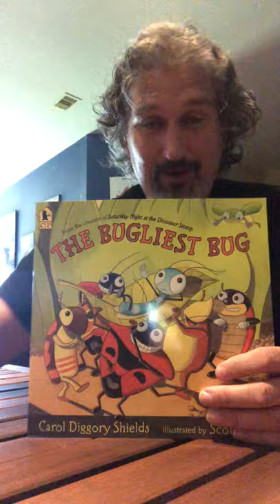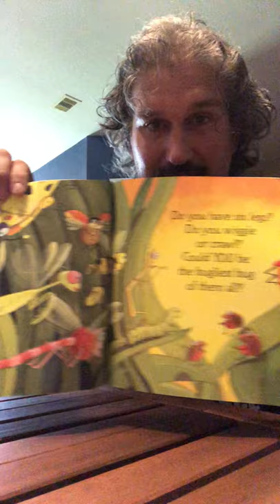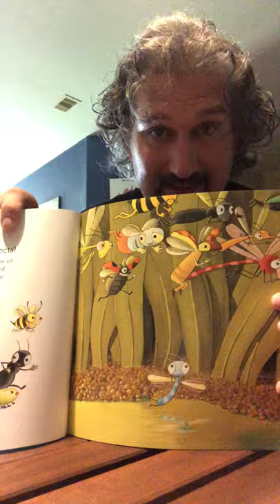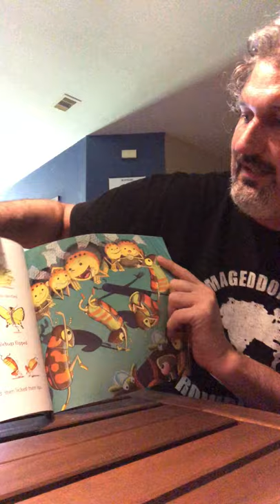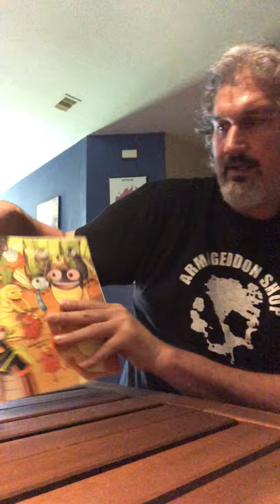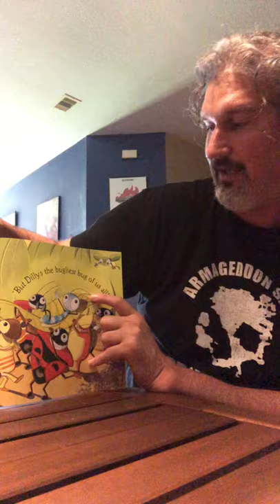Bugliest Bug - Story Time (Daily Virtual Learning)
Who's the bugliest of them all?  Children's Museum Houston educator reads a great rhyming book on bugs who enter a contest, "The Bugliest Bug" by Carol Diggory Shields as part of our Daily Virtual Learning Broadcast Schedule to bring the Museum to you and extend learning at home.